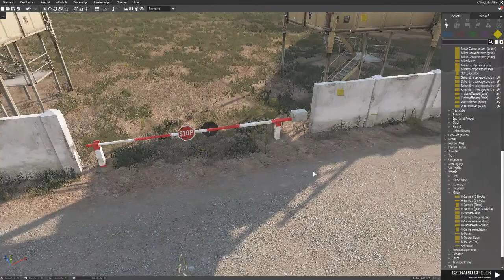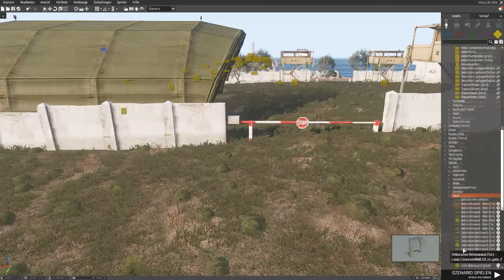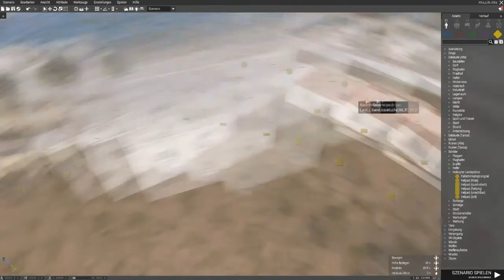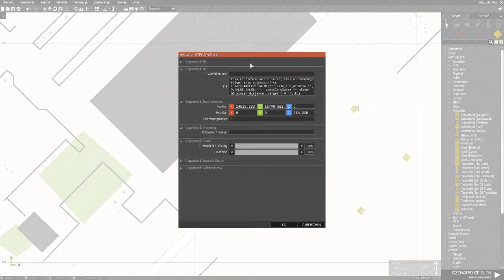FF Base für Trainingsserver [Timelapse]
Danke das du dich für dieses Video Interresierst!  :D:D

Titles: Backyard, Beardyman Mountain Side